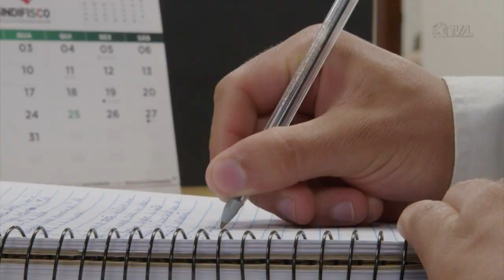É Notícia - PAB é indicado a prêmio nacional - 04/11/22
O Programa Antonieta de Barros foi indicado pela Assembleia Legislativa ao Prêmio Assembleia Cidadã, promovido pela Unale. O PAB já foi premiado pelos serviços prestados, em 2013, na premiação realizada pelo Centro de Articulação de Populações Marginalizadas - CEAP.